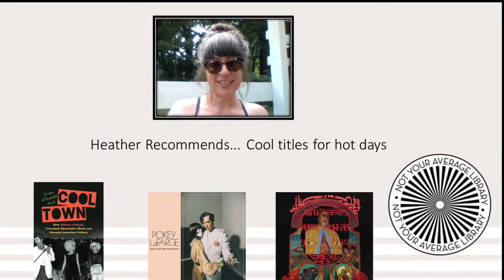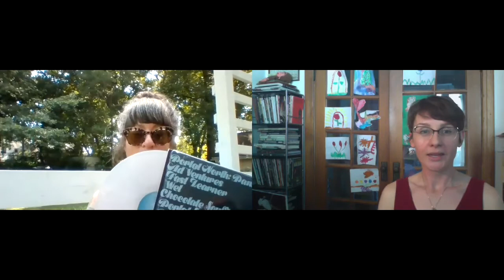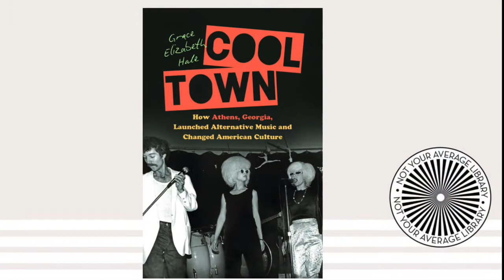What Should I Read?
Meredith and Heather talk about Cool Reads for Hot Days - discussing great books to read and some amazing audio books as well!